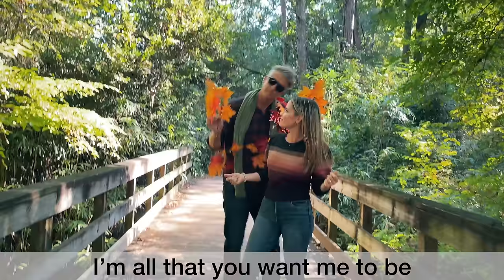If Fall Was Your Boyfriend 🍂 - Original Song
Gonna make your Fall dreams come true, girl.